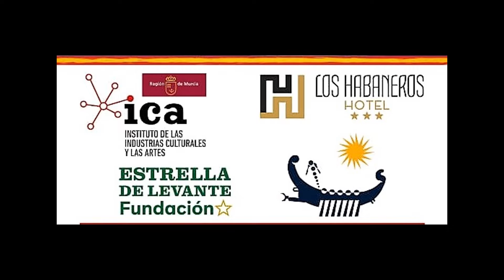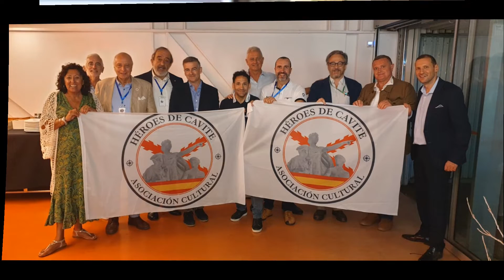12 Octubre Hispanidad Cartagena 2021, Asociación Cultural Héroes de Cavite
Hemos vivido unas jornadas épicas, y como bien define la palabra;  todo el trabajo ha sido fruto del coraje, esfuerzo,  heroísmo por atrevernos con tantas puertas cerradas, por ese motivo, es digno de ser ensalzado.